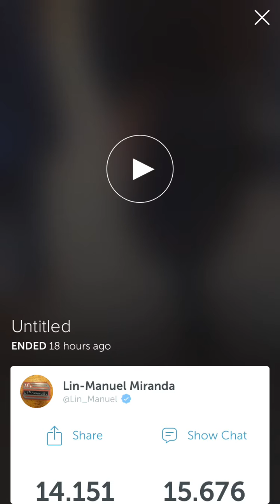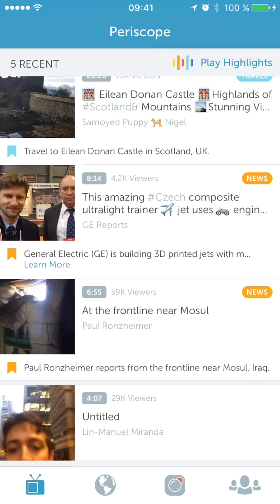Lin-Manuel Miranda Periscope #8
Lin, and family, periscoping on his way to Hamilton - 19 Oct 2016